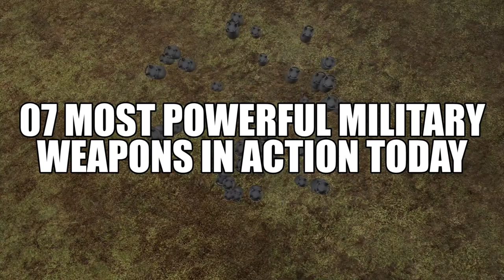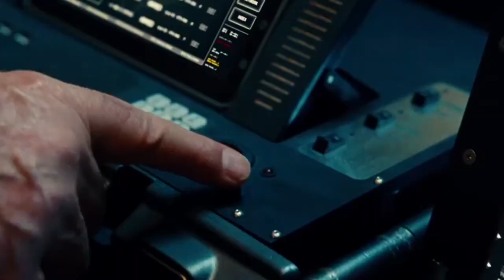Unleashing the Power: The Most Deadly Military Weapons in Action!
The creation of weapons mostly involves a fair amount of expertise and experience. One example is the creation of a primitive spear that might seem simple and straightforward, but it still involved the need to find a suitable stick to serve as the shaft as well as some means of either binding or gluing the spearhead to it. On simple terms, weapons around the world tend to be powerful and it's pretty rare to find an item that really suits us in terms of defending ourselves.

These weapons are considered the best of the best. And the most advanced military weapons can cost millions if not billions of dollars, which is why they are available to such a small number of military units in such small numbers. Make sure to watch the whole video and see the most insane weapons in history used for military training.

Most Powerful Military Weapons In Action, Powerful Military Weapons, Military Weapons, Directed Energy Weapons, Unleashing the Power: The Most Deadly Military Weapons in Action, Top 7 Deadliest Weapons of The U.S Military, most deadly weapons, secret weapons, most amazing military vehicles, Military Weapons You won't Believe Exist in 2023, scariest military weapons, military technology 2023, deadly weapon, most powerful sniper,  Most INSANE Military Technologies And Vehicles In The World